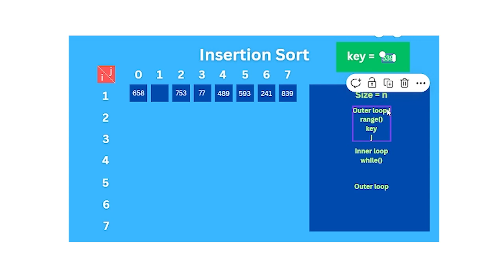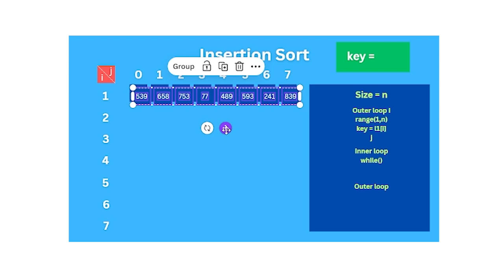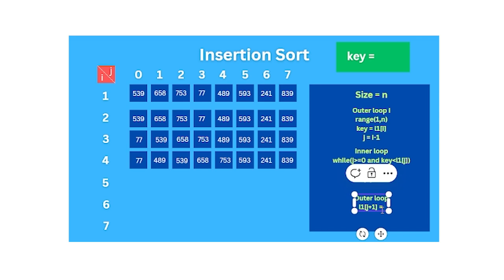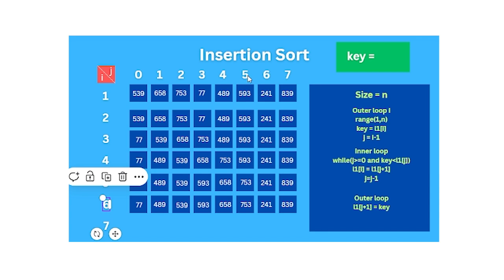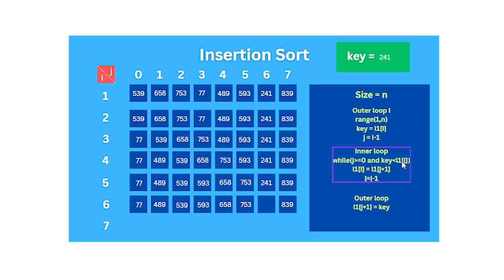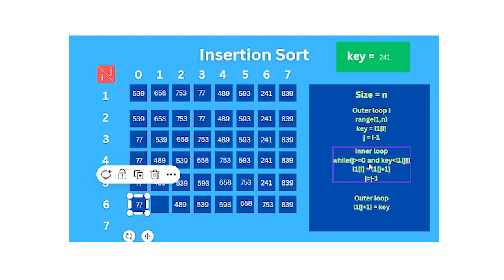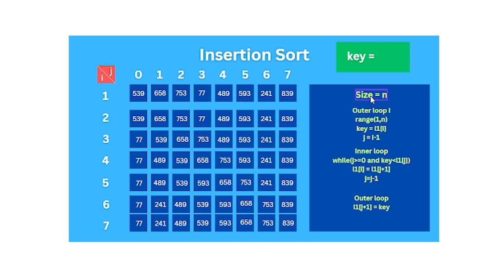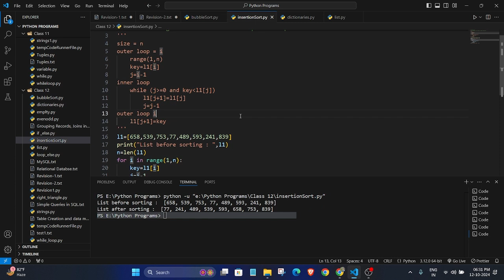Insertion Sort Easiest Explanation with Illustration | In Hindi | Python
00:00 Illustration - Insertion Sort
14:55 Program - Insertion Sort

Understand Insertion Sort in this easy step-by-step explanation in Hindi! In this video, we'll cover how the Insertion Sort algorithm works and guide you through its implementation in Python. A perfect video for beginners looking to master sorting algorithms quickly.